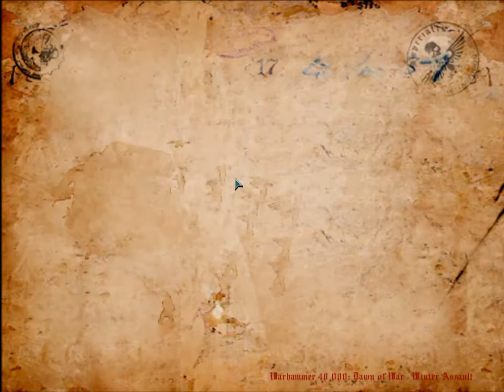Let's Play Warhammer 40K Dawn of War Winter Assault with Mah-Dry-Bread - Part 12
Linkage ­